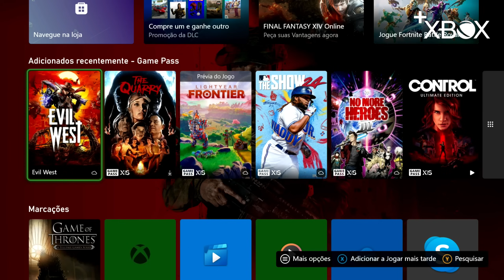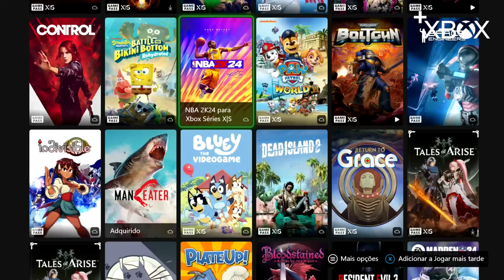REVELADO JOGÃO no GAME PASS, JOGOS LIBERADOS no GAME PASS e JOGUE DE GRAÇA no +XBOX NEWS!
💚Zero 3 Games - [Cupom: gamepass]

E esse final de semana que promete eim, com grandes jogos liberados no Game Pass, novo jogo anunciado para o serviço da Microsoft e ainda jogos de graça para você aproveitar. Simplesmente sensacional. Confira no +Xbox News no seu Mais Xbox!

Não se esqueça de deixar o seu LIKE e caso ainda não seja um inscrito aqui do canal, BORA SE INSCREVERRRRR!

00:00 Abertura
00:37 Jogos Grátis
02:03 Jogos Liberados no Game Pass
04:06 Free Play Days
04:57 Jogão Revelado no Game Pass

Vem jogar com a gente:
Gamertag: DinhoPlayer